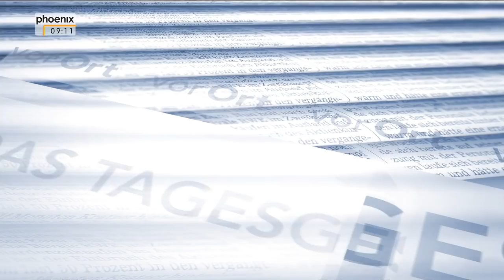Eva Högl (SPD) zum NSU-Prozess im Tagesgespräch am 09.12.2015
Kathrin Augustin im Tagesgespräch mit Eva Högl (SPD, Mitglied des 3. NSU-Untersuchungsausschusses)